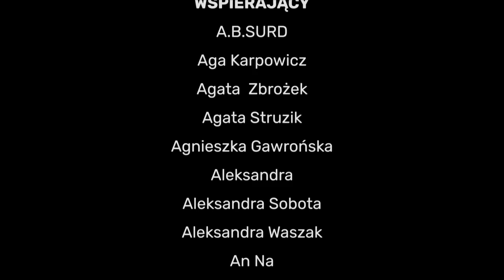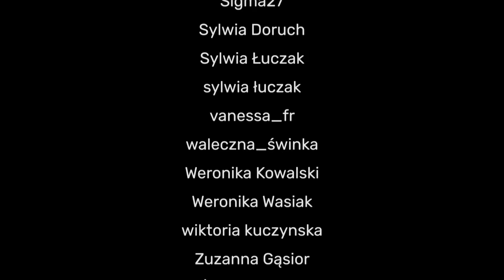Narzeczony z Internetu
Partnerem dzisiejszego odcinka jest aplikacja do słuchania audiobooków i czytania e-booków BookBeat.  Teraz z kodem HERRING czeka Cię 20 godzin darmowego słuchania do wykorzystania przez 30 dni! Link z wpisanym już kodem:

Edyta to 30 letnia księgowa która szuka miłości. Po wielu próbach na portalu randkowych poznaje tajemniczego Arka w którym zakochuje się po uszy. Niestety ta znajomość okaże się być zgubna...

Chcesz wysłuchać przed premierą? Zostań moim wspierającym

Grafika i logo:
Adam Łapko